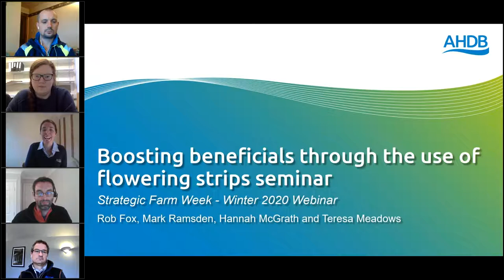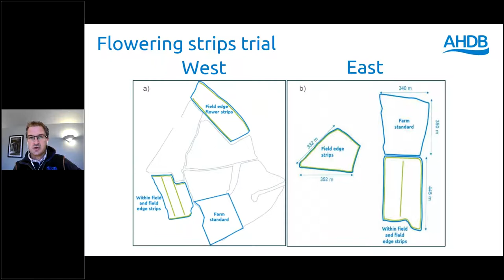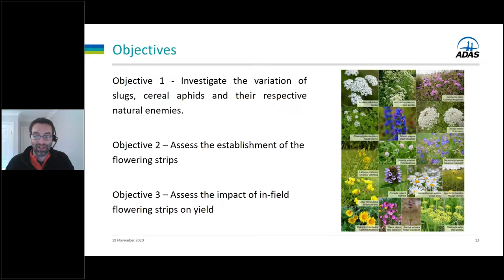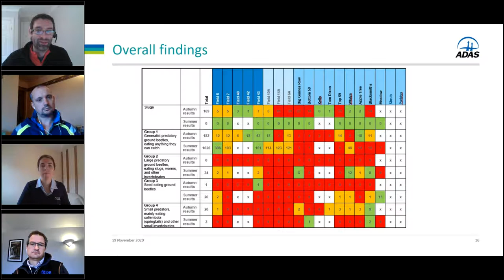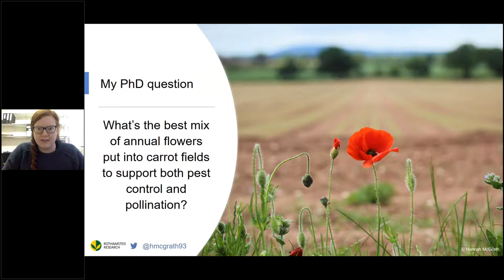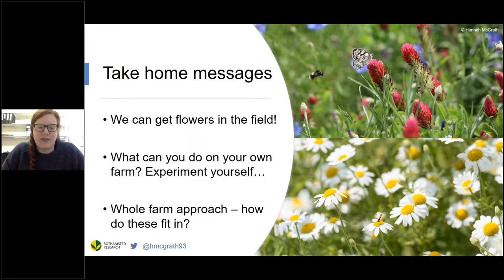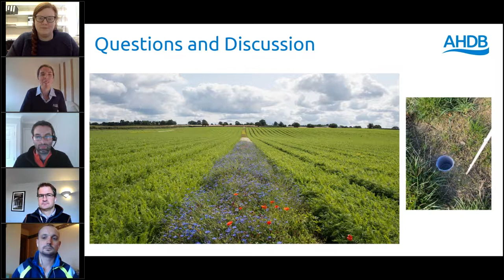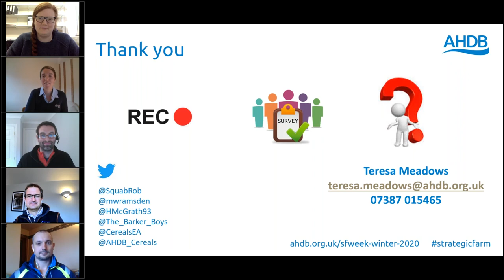Boosting beneficials through the use of flowering strips – AHDB Strategic Farm Week – Winter 2020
Can flowering strips – around field margins or in-field be the answer to controlling pests – now and in the future?

Our Strategic Cereal Farms are looking at the effect that they might have – both on numbers of pests, beneficials and also on the crop itself.

Host Teresa Meadows (AHDB) was joined by Mark Ramsden, ADAS Entomologist, Rob Fox, Strategic Farm West host and Brian Barker, Strategic Farm East host, to talk through what is taking place on the farms currently and what you could do/could look for on your own farm.

This session discussed:
- What are the best flower and grass species to grow for cereal pests?
- Where should my flowering strips feature in the landscape?
- How and where should I look for pests and beneficials in the margins and the crop and how can I identify them?

Hannah McGrath, Rothamsted Research also join us to talk about the fascinating research that she is doing looking at the impact of flowering strips on carrot crops to control pest levels and harvested yield impacts.

ABOUT AHDB
AHDB is a statutory levy board, funded by farmers, growers and others in the supply chain. Our purpose is to inspire our farmers, growers and industry to succeed in a rapidly changing world. We equip the industry with easy to use, practical know-how which they can apply straight away to make better decisions and improve their performance. Established in 2008 and classified as a Non-Departmental Public Body, it supports the following industries: meat and livestock (cattle, sheep and pigs) in England; horticulture, milk and potatoes in Great Britain; and cereals and oilseeds in the UK. AHDB’s remit covers 72 per cent of total UK agricultural output. Further information on AHDB can be found